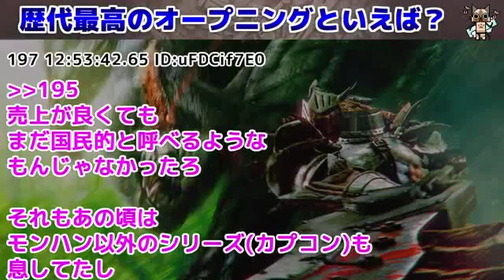【MH】モンハン歴代最高のオープニングといえば？【モンハン】 | Monster Hunter TV